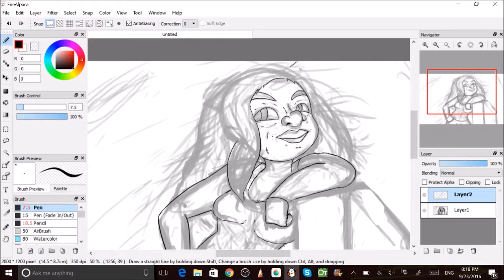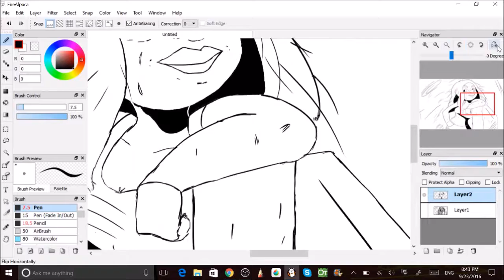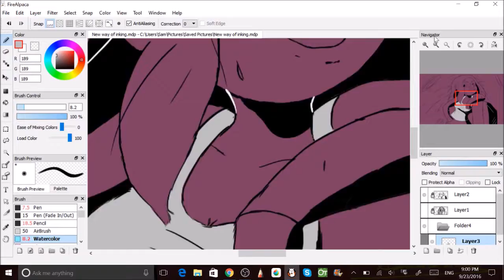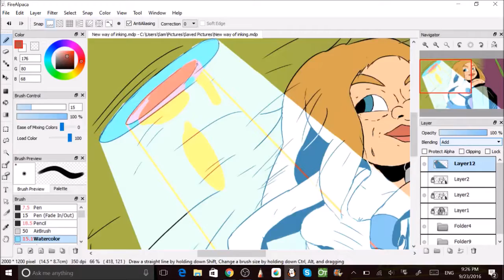Night Out Speedpaint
I was just screwing around and I somehow drew one of my friends as a cartoon!?!? I don't know man. My mind is just weird like that. :/
Anyway this illustration belongs to me and can be found